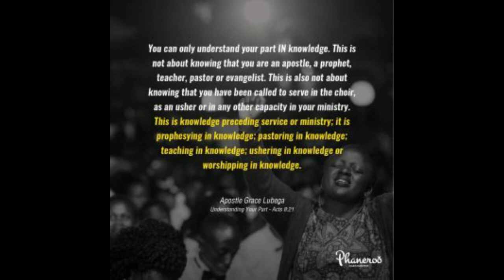Part & Lot in the Gospel - The Order of the Gospel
You can only understand your part IN knowledge. This is not about knowing that you are an apostle, a prophet, teacher, pastor or evangelist. This is also not about knowing that you have been called to serve in the choir, as an usher or in any other capacity in your ministry. This is knowledge preceding service or ministry; it is prophesying in knowledge; pastoring in knowledge; teaching in knowledge; ushering in knowledge or worshipping in knowledge.

PRAYER: Father, I thank you for this Word. What a blessing to be alive in these days and witness not just the miracles of healings and deliverance but the miracle of the Word! You have promised that when I call unto you, you shall show me great and mighty things that I do not know. My spirit is open to receive the things you desire to show me. What comes out of me by way of revelation is what no man has seen, no ear has heard and has not entered into the hearts of men. In Jesus’ name. Amen.